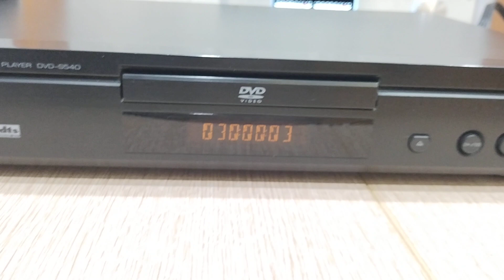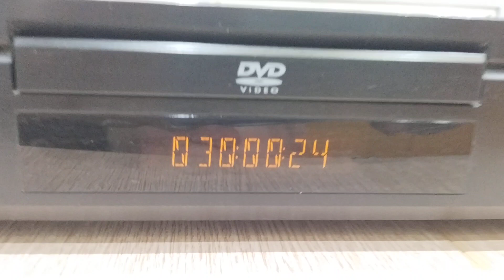Yamaha DVD - S540